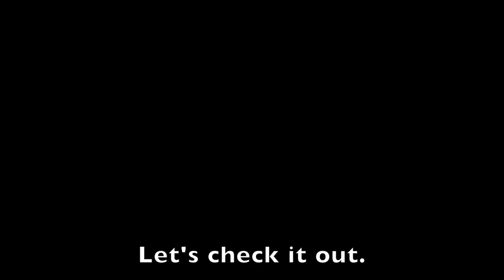Water- Are you drinking enough?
Drinking water has multiple benefits.

It lubricates the joints, delivers oxygen to the body, boosts skin health, regulates body temperature, helps with digestion and much much more.

Although staying hydrated can be an annoying task for some, I highly urge you to remain hydrated at all times. You can do so by eating fruits and vegetables which can contain up to 96% water.

Otherwise, drink your daily water dosage.
My recommendation is 1 liter of water for every 1000 calories burned.